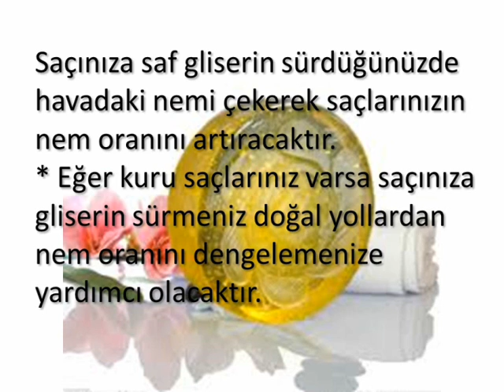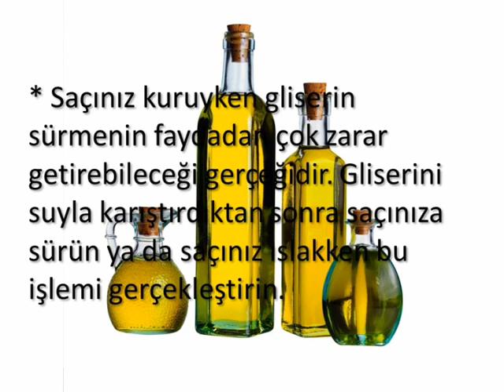GLİSERİN YAĞI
Gliserin Yağı Faydaları,Gliserin Yağı Neye İyi Gelir,Gliserin Yağı Kullanımı,Gliserin Yağı Nedir,Gliserin Yağı Faydası